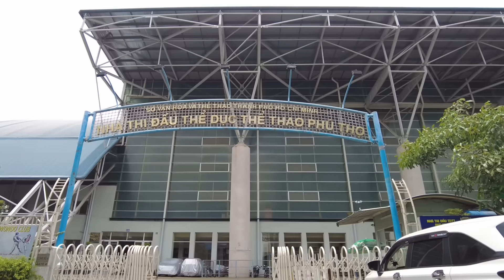KHỔ QUÁ ! BÀ CON NGỒI LA LIỆT VỈA HÈ BỆNH VIỆN CHƠ RẪY SÀI GÒN I TÌNH HÌNH PHỐ XÁ BỆNH VIỆN QUẬN 5 I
Cập nhật tình hình phố xá Bệnh Viện Chợ Rẫy Sài Gòn. Bà con ngồi la liệt ngoài vỉa hè.Đường phố quận 10, quận 5 Sài Gòn ngày nay.
Kính mời Quý Vị và các Bạn vui lòng cùng theo dõi Video nhé.